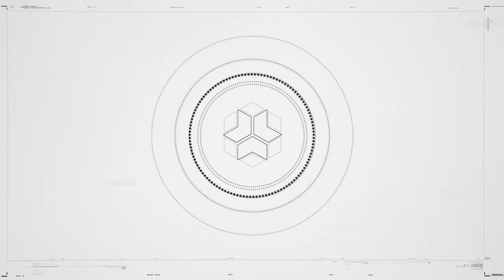Top 5 Watch Dogs Legion Missions